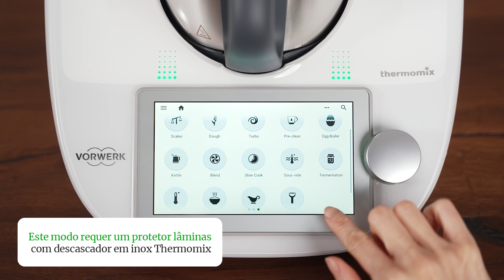Função Thermomix: Descascar* (Acessório Protetor de lâminas e descascador em inox)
A Thermomix é um robô de cozinha que unifica até 24 utensílios/eletrodomésticos em um só equipamento.

Nele você conta com a funções de alta temperatura, fermentação, Slow Cooking, Sous Vide*, pré-limpeza, chaleira, mistura Automática, as novas funções descascar*, fatiar/ralar* e as funções clássicas, como: misturar, cozinhar, triturar, pesar, moer, mexer, emulsionar, ferver, amassar e picar.
A máquina também possui a incrível plataforma de receitas chamada "Cookidoo" que conta com a função  “Culinária guiada”, um método de cozimento bem-sucedido e garantido que leva os utilizadores através de receitas passo a passo com instruções claras no ecrã para alcançar resultados perfeitos.
A temperatura e o tempo são definidos automaticamente pela Thermomix, de forma que até mesmo receitas sofisticadas podem ser acompanhadas com facilidade por chefs de qualquer nível de habilidade.

*Este acessório é vendido separadamente, não acompanha com a Thermomix*